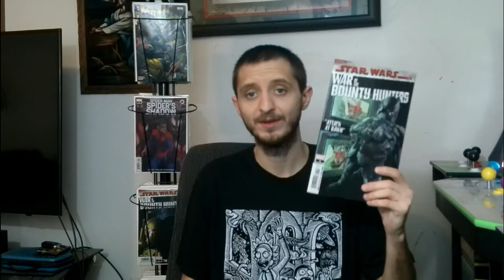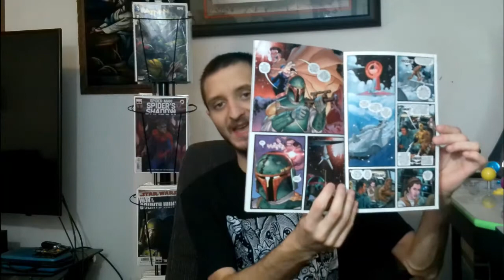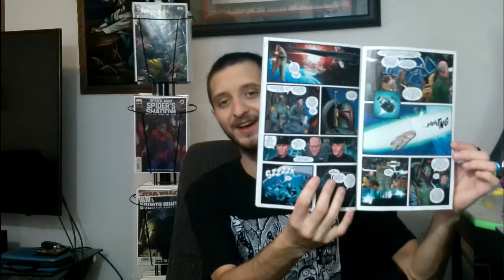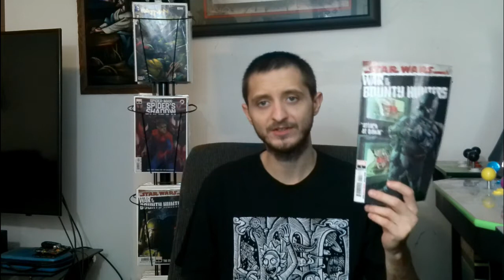Wet Ink "Star Wars War of the Bounty Hunters #4"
Today on Wet Ink we Read and Review Star Wars War of the Bounty Hunters #4!